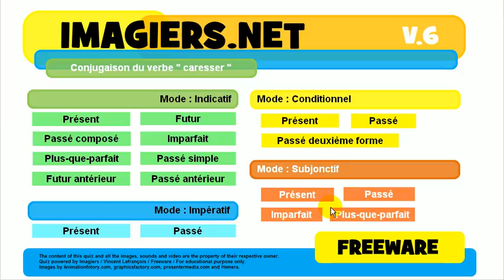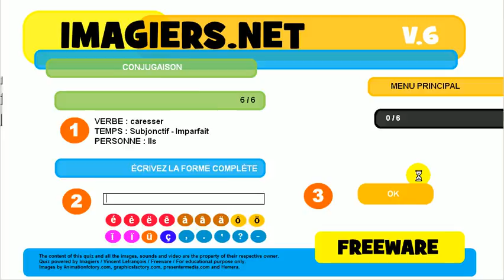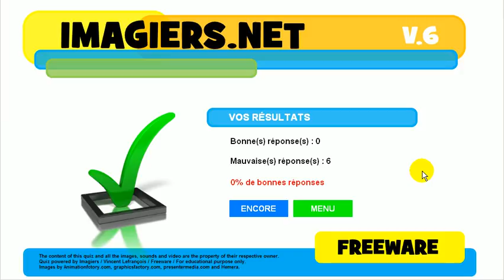Französisch lernen # Quiz # caresser